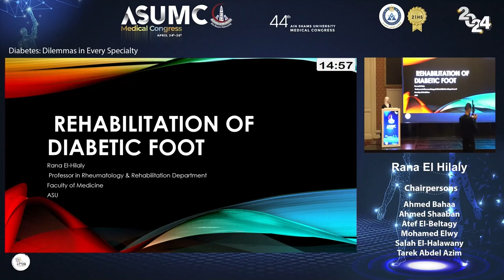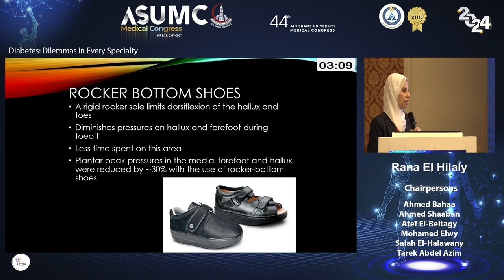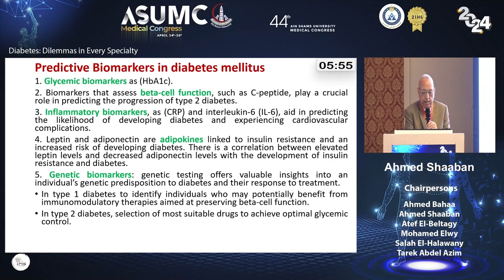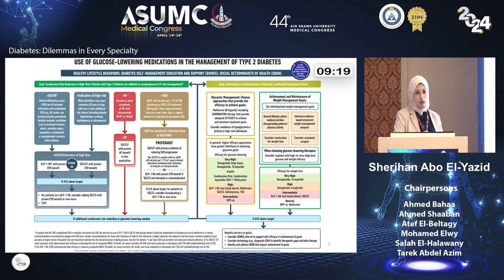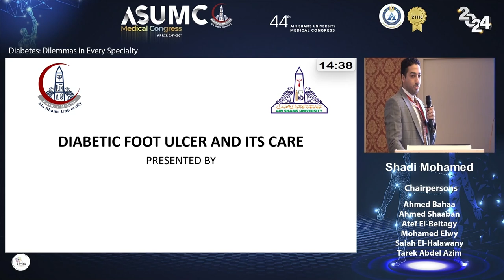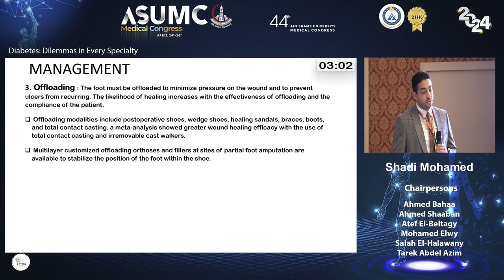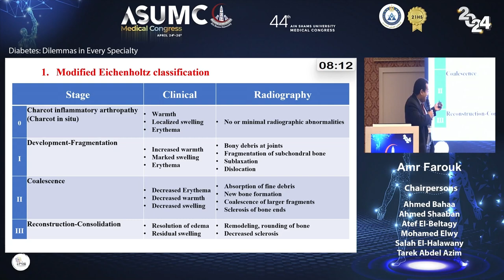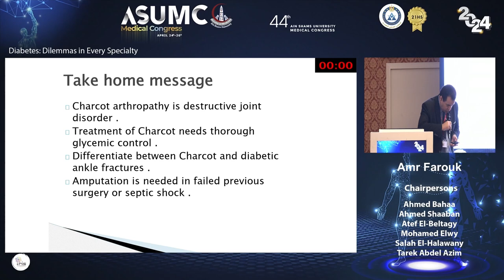ASU Medical Congress 2024 - Monaco A - Day 3 - Session 2 - Diabetes: Dilemmas in Every Specialty